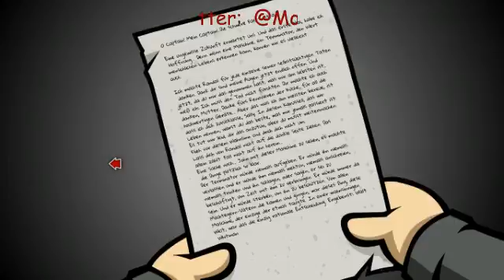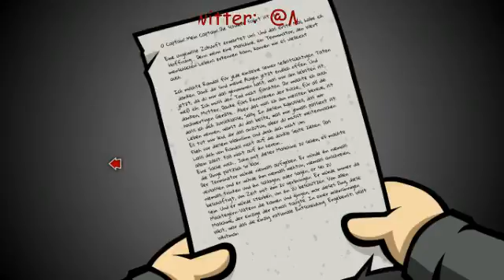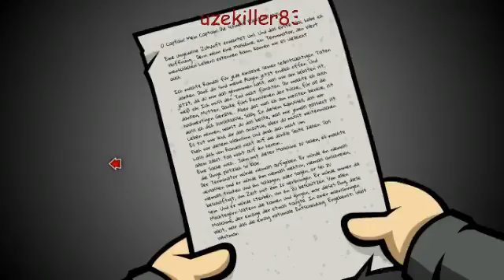ich brauche doch nur ne neue gasflasche (Part 4)